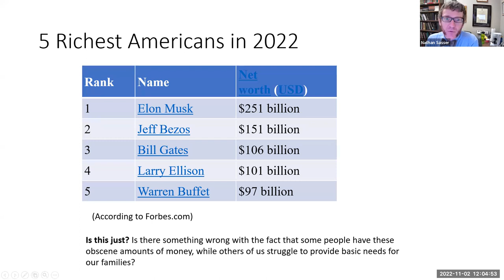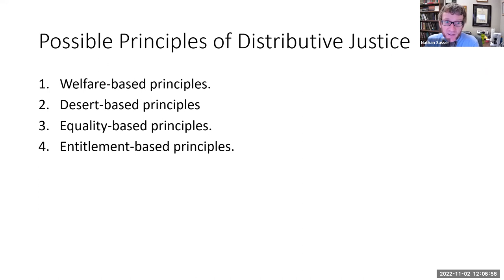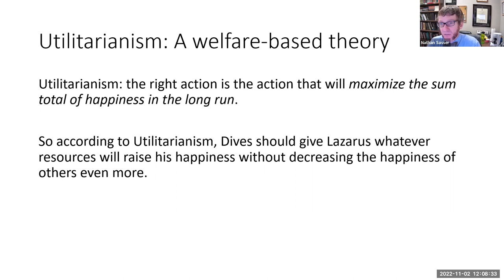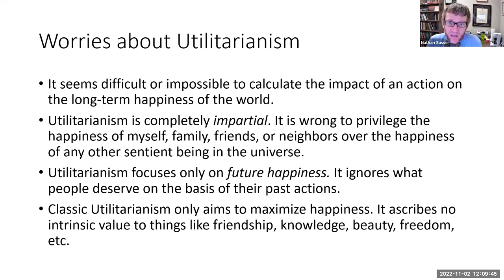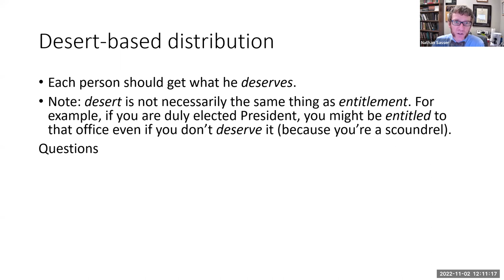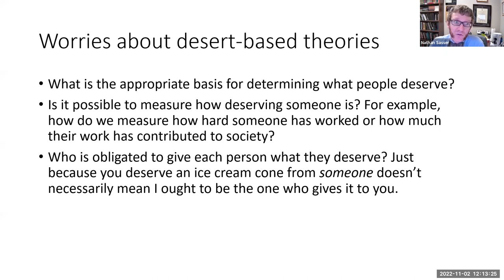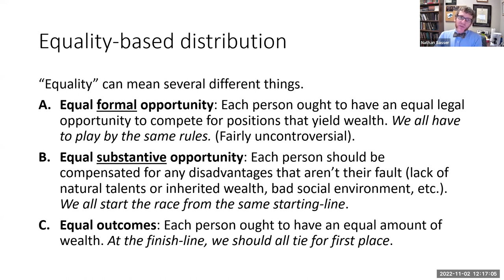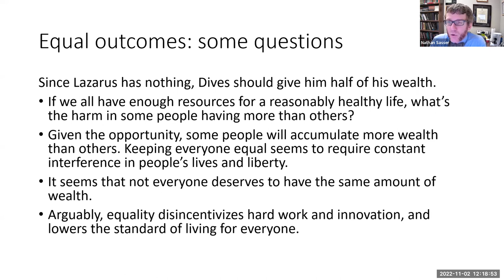Introduction to Distributive Justice